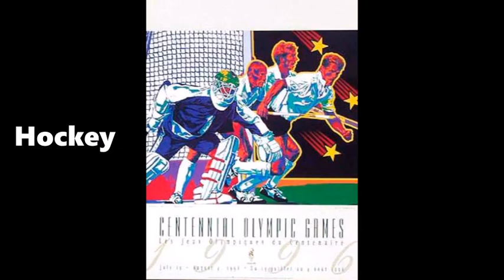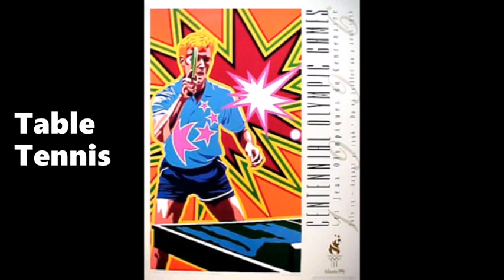Hiro Yamagata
山形 博導
Born: May 30, 1948; Maibara, Japan
Nationality: Japanese
Art Movement: Pop Art
Field: painting, performance, installation
Suondtrack:
Felix Mendelssohn
Songs Without Words Book 5
Martin Jones, piano